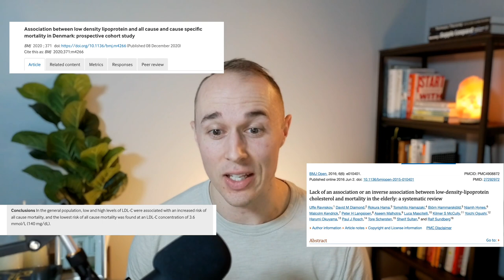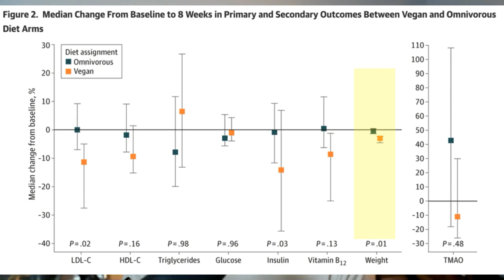"You Are What You Eat" Documentary DEBUNKED: Lower Your Risk Of Cardiovascular Disease With Science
The new Netflix Documentary "You Are What You Eat" is going viral, but is the science really supporting vegan and plant based diets as the key to health and longevity?

In today's video we'll dig into the study the documentary is based off of and reveal the truth about what causes increases in cardiovascular disease risk.

I'm going to break down obvious flaws in the study and give you the point of view of someone is not pushing any agenda.

ig.me/m/andrewmartinhealth